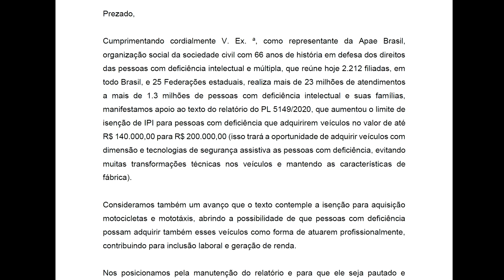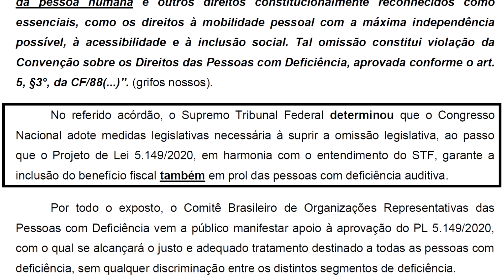Entidades pressionam CFT pela votação do PL 5149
EXCLUSIVO - Em live realizada nesta sexta feira, 19 de novembro, o jornalista do Sistema Reação Abrão Dib Junior noticiou que duas entidades representativas de pessoas com deficiência enviaram ofícios à Comissão de Finanças e Tributação da Câmara dos Deputado pedindo urgência na votação do relatório do Deputado Tiago Dimas sobre o PL 5149/20, que prorroga a isenção de IPI para pessoas com deficiência e inclui deficientes auditivos.
As entidades foram a Federação Nacional das Apaes e o Comitê Brasileiro de Organizações Representativas das Pessoas com Deficiência - CRPD que sugerem a aprovação do relatório na próxima quarta feira, dia 24 de novembro. Caso o PL 5149 não seja aprovado até o dia 31 de dezembro deste ano, as isenções de impostos serão suspensas, perderão a validade.